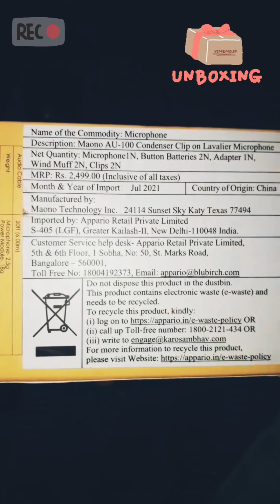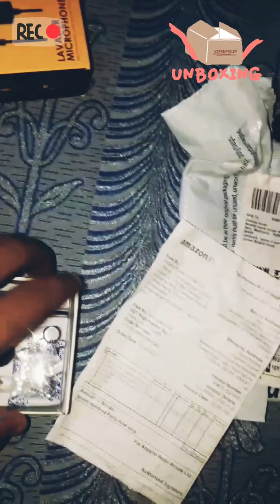Maono microphone unboxing ( maono AU100 ) / MAONO MIC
Maono AU 100 Microphone Unboxing, Review  | Best Mic for YouTube

Maono AU 100 Review
Maono AU 100 Unboxing
Maono AU-100 Condenser Clip On Lavalier Microphone
Maono AU 100 vs BOYA BY M1
 Best Lapel Mic for YouTube
 Best Lavalier Mic for YouTube
 Best Collar Mic for YouTube
 Maono AU 100 Sound and Noise Cancellation Test